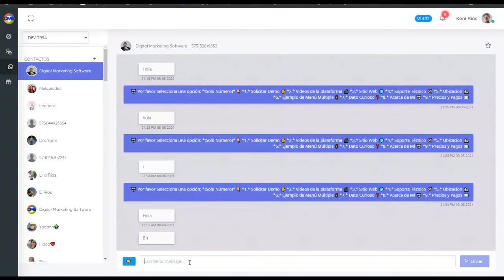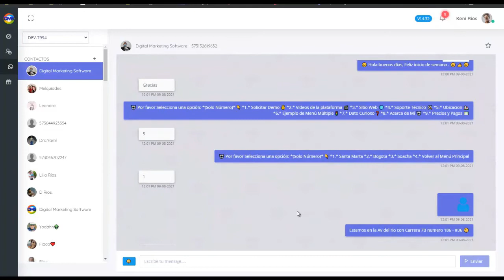AutoSendWeb Tutorial 7 Chats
AutoSendWeb 6.3
☑ con mas funciones y mejoras en los envios para proteger las cuentas de whatsapp,☑ Esta versatil herramienta le permite contactar todos sus clientes y prospectos de forma automatizada.☑
😳Mire todo lo que usted puede hacer con el AutoSendWeb 6.3😳

👉 Enviar Mensajes de Whatsapp Personalizados.✔
👉 Enviar todo tipo de contenido Multimedia, Video, Imagen Pdf..✔
👉 Descargar todos los contactos de Whatsapp.✔
👉 Agregar Múltiple cuentas de Whatsapp para hacer los envíos.✔
👉 Configurar las opciones de envió.✔
👉 Filtro de Números para saber cuales  tienen Whatsapp y cuales No.✔
👉 Respuestas Automáticas en Tiempo Real.✔
Casos de Éxito con AutoSendWeb 6.3 📲
Farmacias✔, Salones de Belleza✔, Esteticas✔, Boutique✔, Tiendas✔, zapaterias✔.